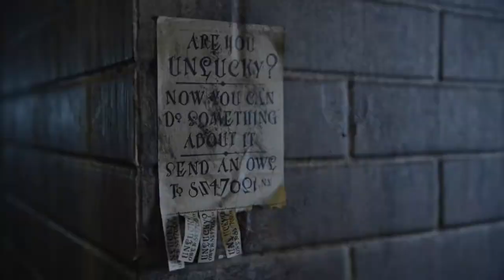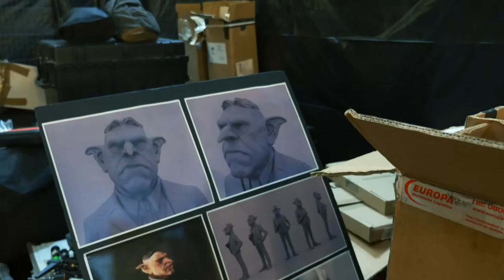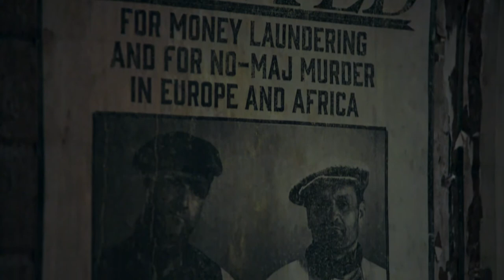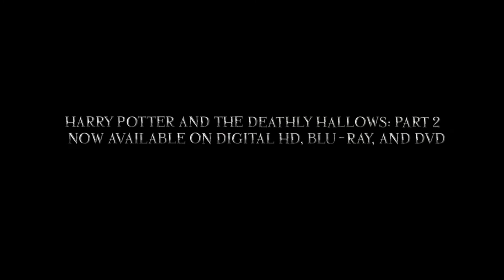Shaping the World: The Blind Pig | Fantastic Beasts Behind the Scenes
Join Eddie Redmayne, who plays Newt Scamander, as he takes us on a journey through the underground complex of tunnels and caverns that make up The Blind Pig. Discover the seedy and mysterious atmosphere that is full of charm and imaginative detail, from the nicotine-stained filth to the effervescence that oozes from the mortar. Meet the bar owner, Gnarlak, played by Ron Perlman, and learn how the goblins in the Harry Potter movies were approached as prosthetics, while the creatures in Fantastic Beasts were made into fully digital characters. Marvel at the intricate design of the piano and brass instrument, which incorporates trumpets, bagpipes, and trombones. Watch as the concept artist, Rob Bliss, takes us through the wanted posters that adorn the walls of The Blind Pig, including a poster for Newt Scamander himself. Finally, learn about the eight months of work it takes to bring all the elements together to create the magical world of The Blind Pig.